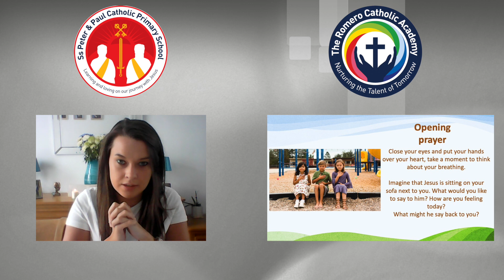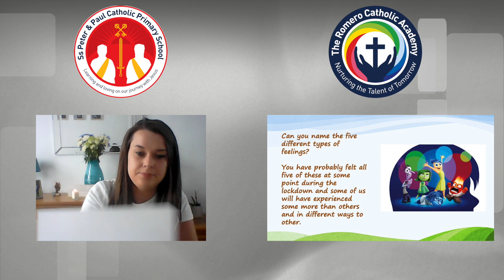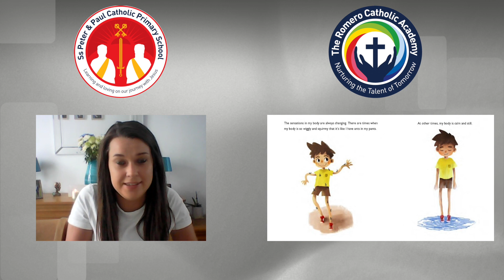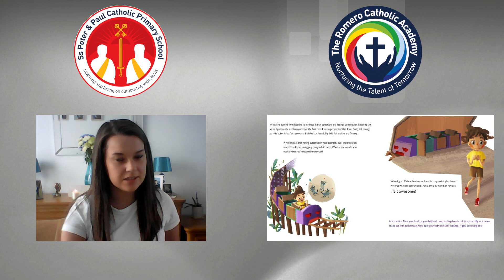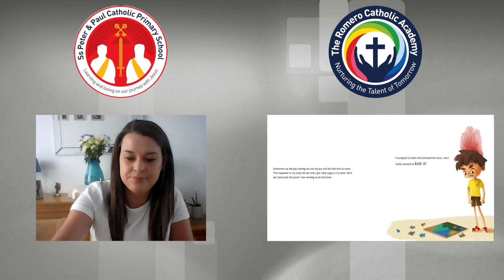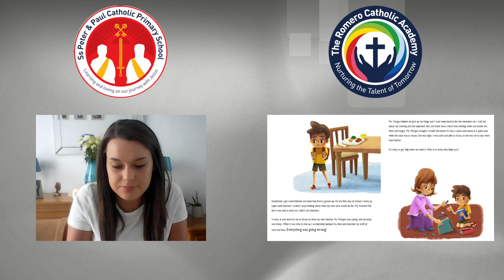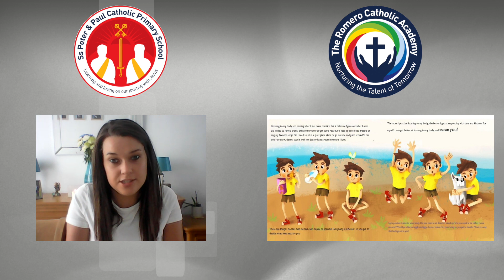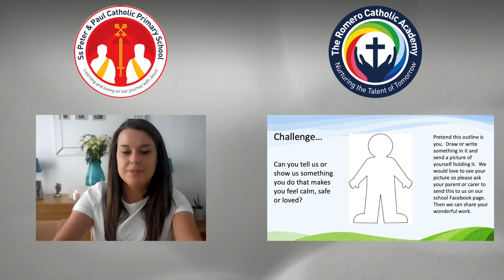SS Peter & Paul Catholic Primary School - Wellbeing Wednesday Assembly - 20th May 2020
Welcome to our fourth and final assembly of this term. This week’s assembly will be led by Miss Cahill and will be based on "Feelings". We hope you enjoy with your family. God Bless.